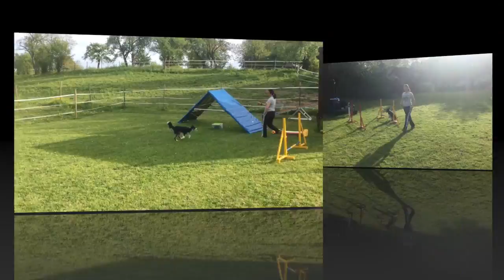Liu SR 5